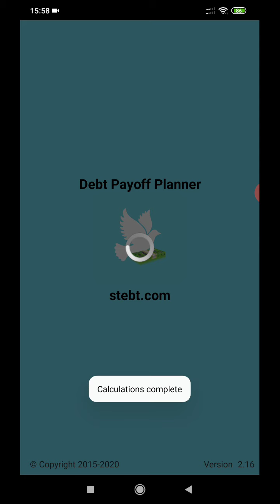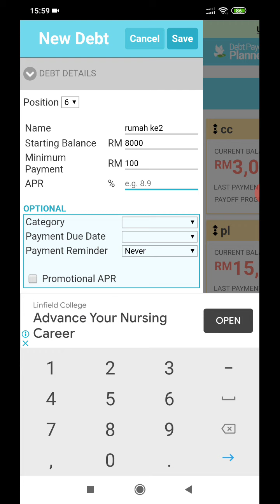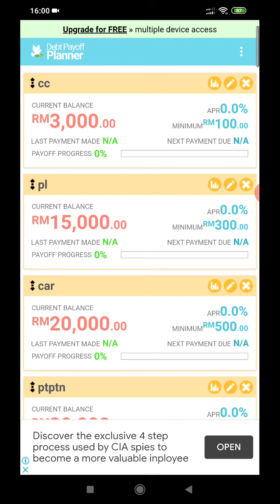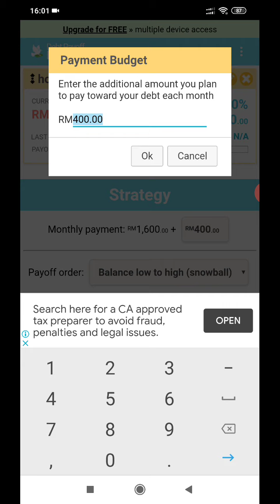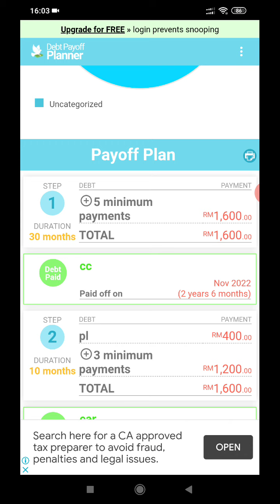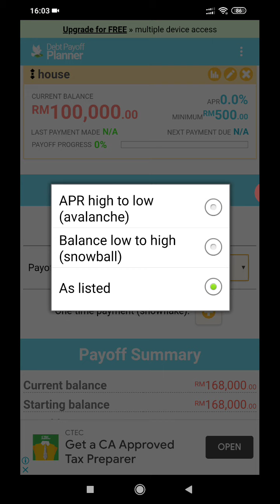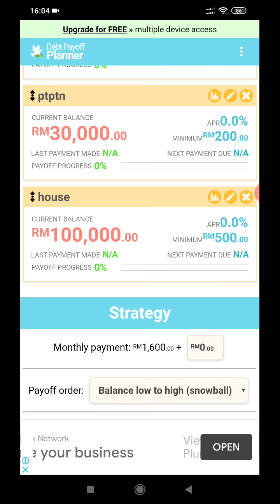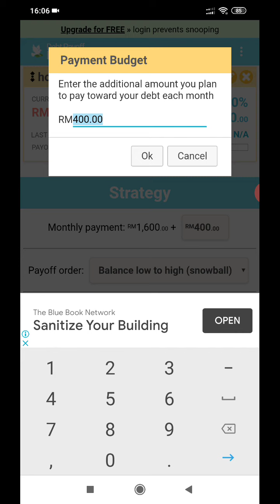Bayar Hutang Pantas Guna Apps Debt Payoff Planner